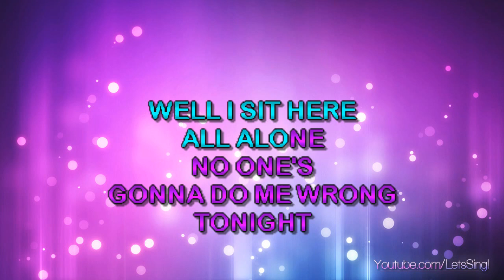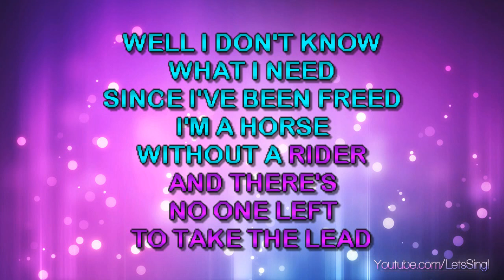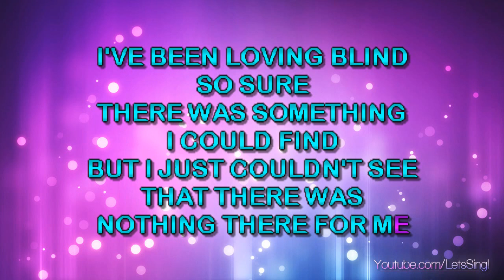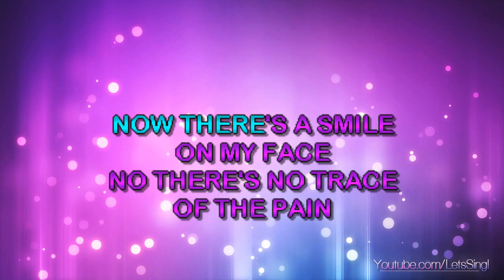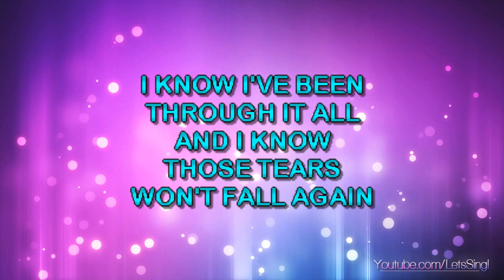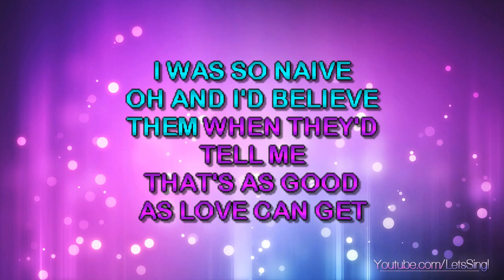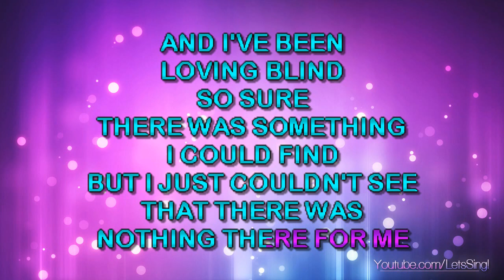Black, Clint - Loving Blind (Karaoke & Lyrics)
Black, Clint - Loving Blind (Karaoke, Lyrics, Instrumental)